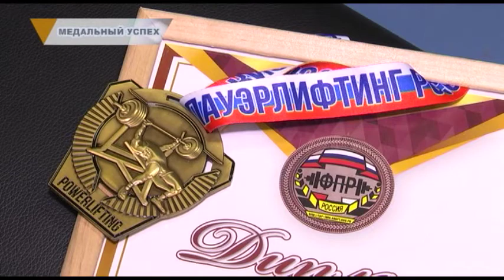МЕДАЛЬНЫЙ УСПЕХ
Стальные мышцы — стальной характер. Магнитогорские спортсмены покорили два крупнейших соревнования по пауэрлифтингу. Ксения Перевозова стала второй на первенстве Европы. Старты проходили в ноябре в Литве. Девушка соревновалась в классическом троеборье. В итоге получила не только медаль, но и установила новый рекорд России в приседаниях. К слову, автором предыдущего является она же.